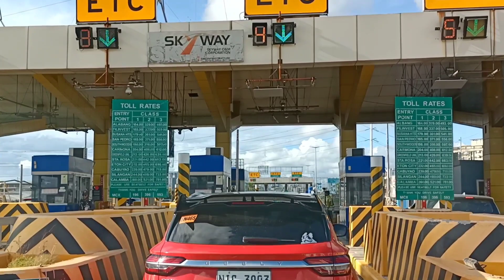cavite to bataan || 3 hours || beyahe